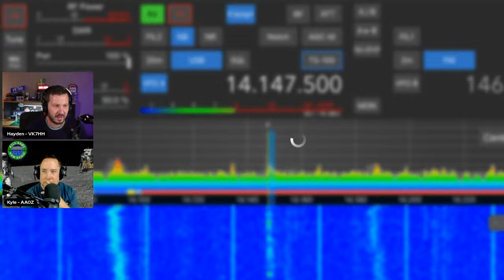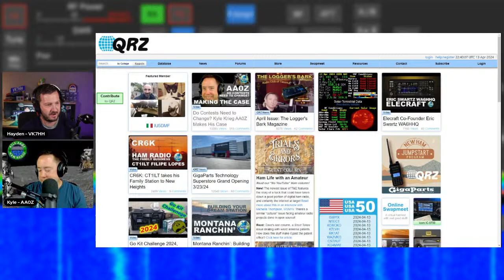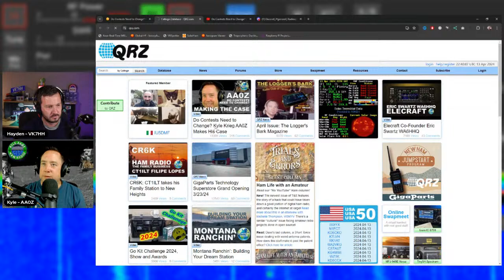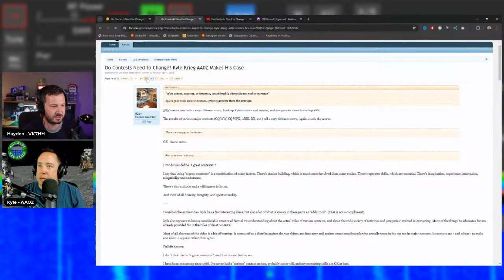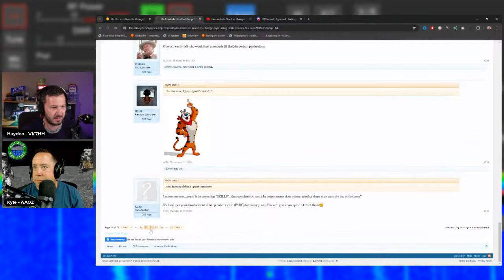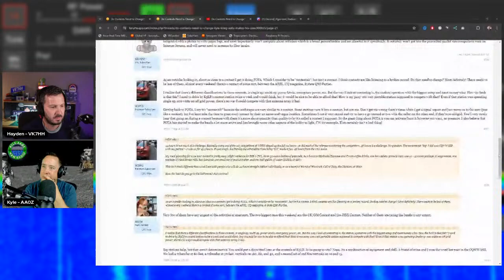Is it Really as BAD as it seems? (Ham Radio Contests)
Oh boy... mention "change" in amateur radio circles and it brings out all the sad hams!
Kyle @AA0Z joins me to discuss the future of ham radio contesting - how it can be improved, what should and shouldn't change & well, is anyone actually going to do it?